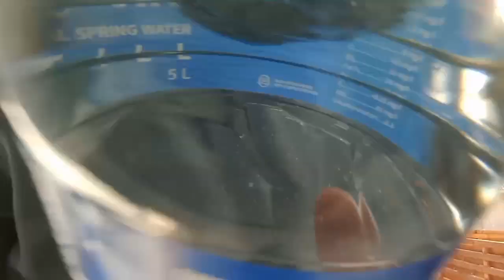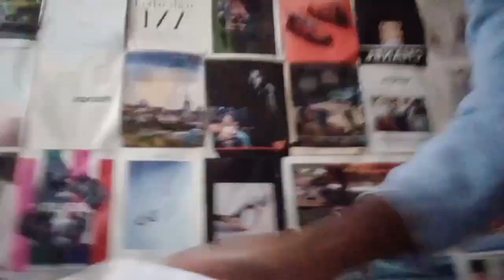Get Tingles Or The Alpaca Gets It!! (ASMR)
My book